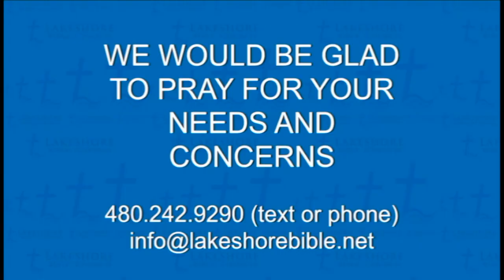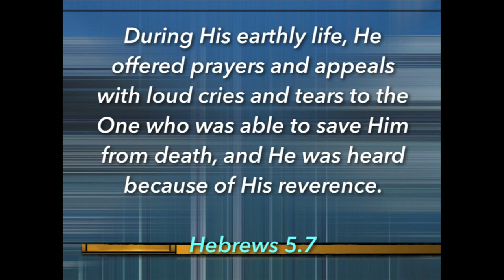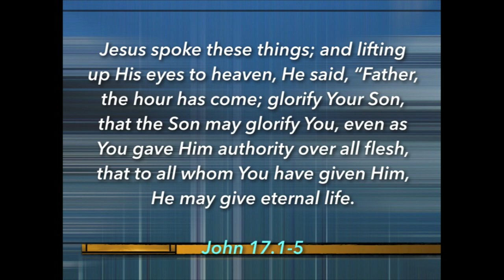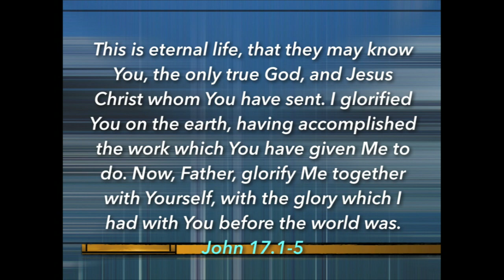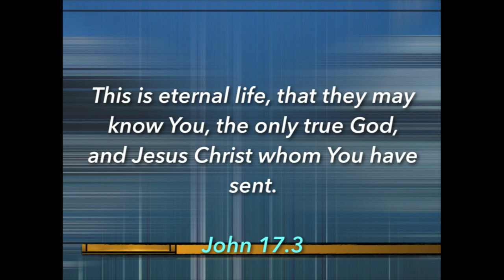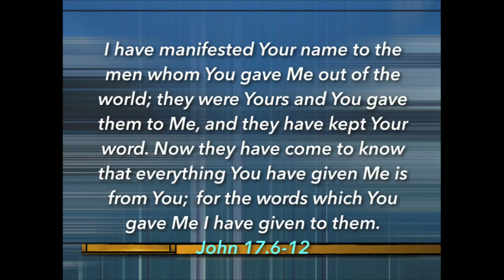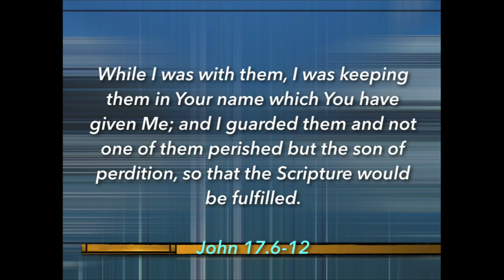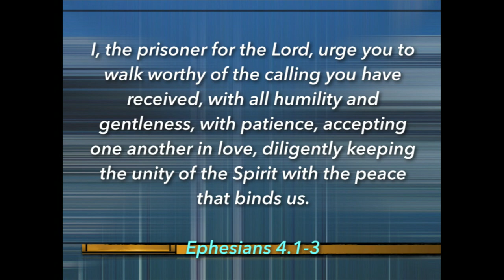02 23 20 service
service from February 23, 2020 at Lakeshore Bible Church, Tempe, AZ